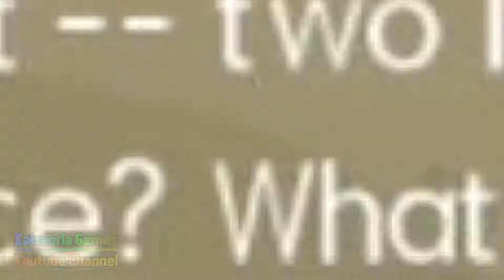MHGU Chapter 143 Village 6 ★ THE CANKEROUS QUAGMIRE Hunt Mission Iodrome&Najarala Gameplay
MISSION: The Cankerous Quagmire. 毒まみれの沼地  MAIN OBJECTIVE: Hunt 2 Iodrome and a Najarala. SUBQUESTS: Deliver 700 Wycademy Points. MONSTERS: Ioprey, Ceanataur. LOCATION: Marshlands. TIME LIMIT: 50 min. ENVIRONMENT: Stable.
I can't believe it -- two Iodrome in the same place? What do they want? What if they fight the local Najarala!? This is bad! If you don't act fast, the Marshlands'll be a miasma of Poison and Paralysis! -Delusional Villager